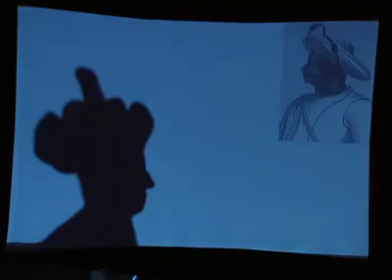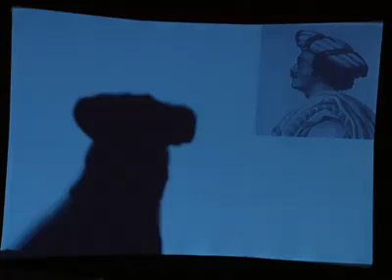Asa video jise dekh kar garv hoga ke ham hindustani hai.